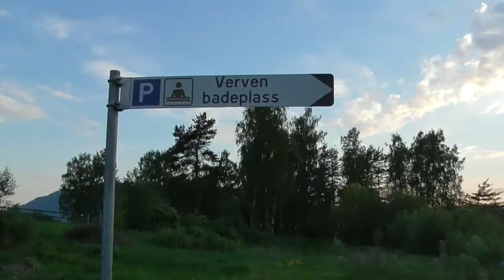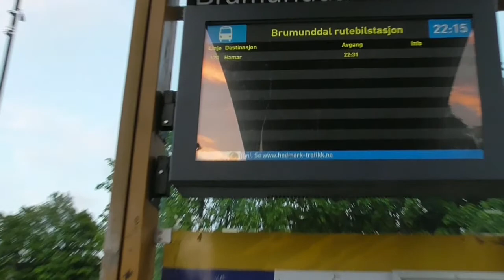From Hamar to Brumunddal Part 2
Everyone can ask José if they think this walk is cool. We had a vegan BBQ by the lake and kept going the long way to Brumunddal. A from city to city action.